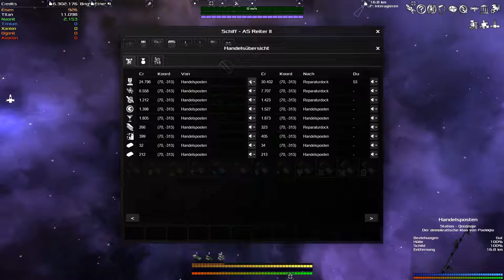Let's play Avorion Folge 75 Deutsch